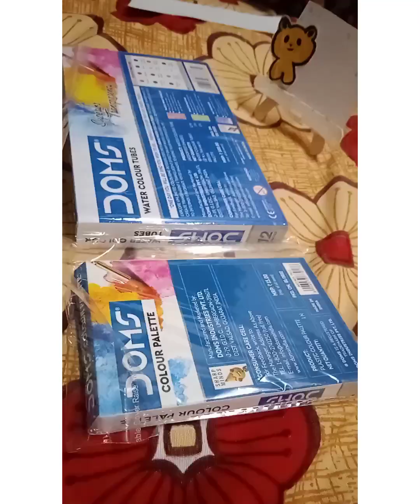water tube colours unboxing ❤❤